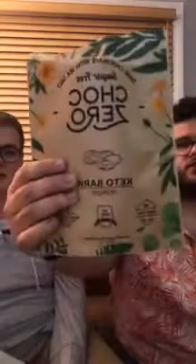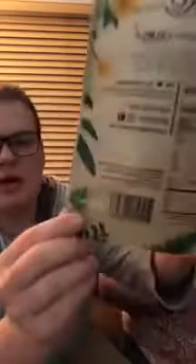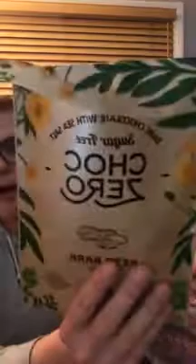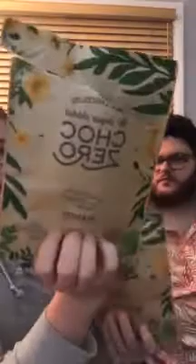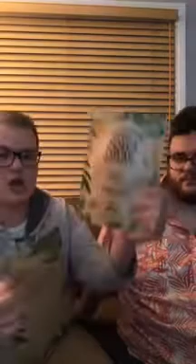Taste&Talk: Choc Zero (Taste Test & Review)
This is an upload of our Taste&Talk that we do every Tuesday at 9PM ET on Nick’s account! Join us sometime live.

This episode we tried Choc Zero products.

Nick’s IG [this is where we go live!]

Nick is a WW Ambassador. Choc Zero provided samples of their products. Our opinions are honest and our own.